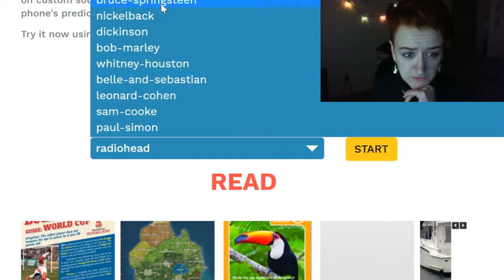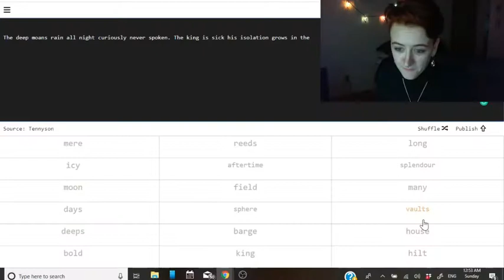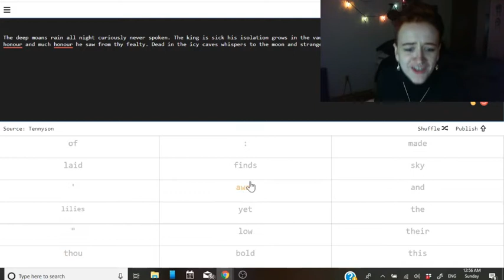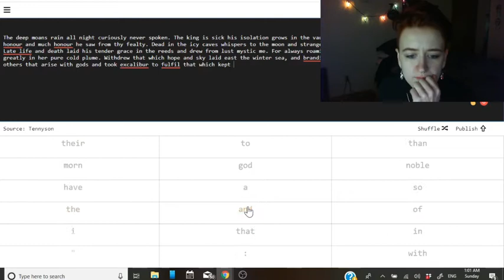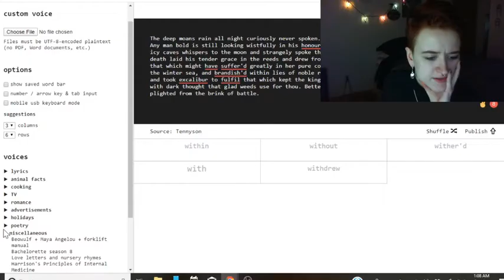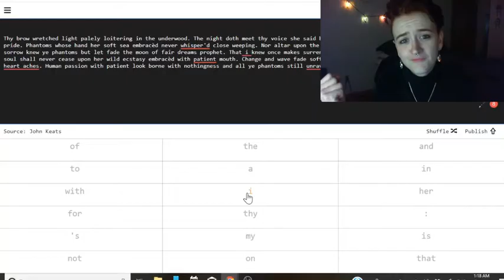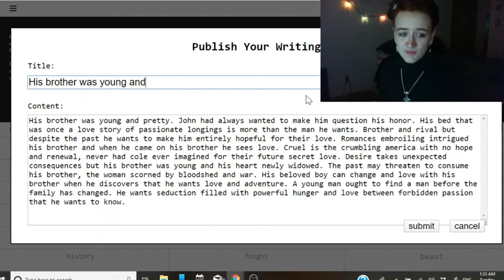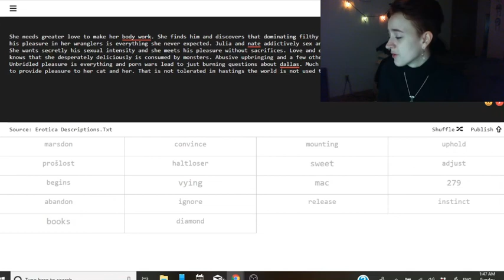A Professional Writer Tries Predictive Writer | Botnik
I've been a professional writer for two years now, and after seeing this floating around I knew I had to try it. Needless to say, it has some very interesting results. Let me know down in the comments if you'd like to see more or post your own creations!